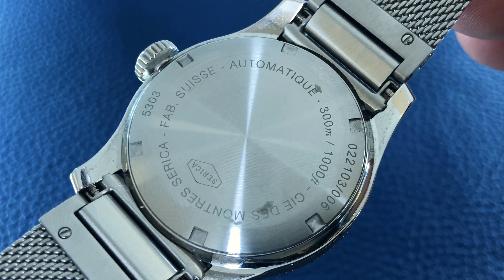🔵 SERICA 5303 (S3E30) - L'avis de Theo sur cette plongeuse de la jeune marque française Serica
Theo partage son avis sur sa Serica référence 5303

00:00 - Intro
00:57 - Ma Serica 5303
27:01 - Souvenirs Souvenirs
36:38 - Le Quiz
44:41 - Surprise Réservoir Supercharged Sport
55:14 - Ta prochaine Montre